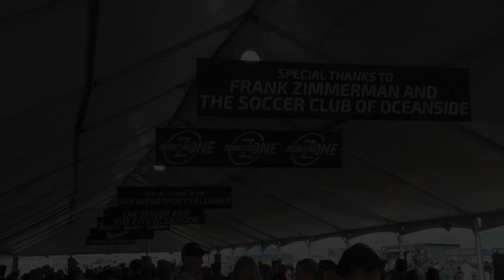ARSENAL FC SD 01 02 EGSL vs LVPSA '01 GIRLS RED GU16 BLACK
This video is about ARSENAL FC SD 01 02 EGSL vs LVPSA '01 GIRLS RED GU16 BLACK